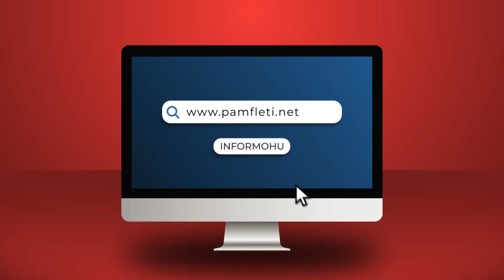Rama sulmon rëndë Kurtin: Komunistë që duan të luajnë luftash!